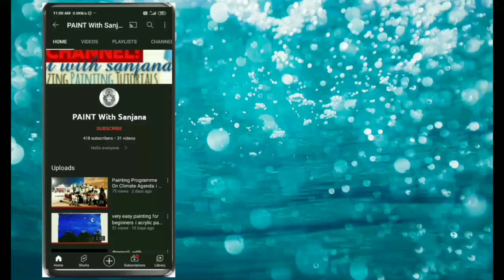easy painting for beginners ।acrylic painting । drawing । art ।। paintwithsanjana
here I'm uploading very easy painting tutorial for beginners and kids , keep watching friends... :)

simple painting for kids
moonlight painting
cat
acrylic painting for beginners
easy drawing
drawing for exam
art